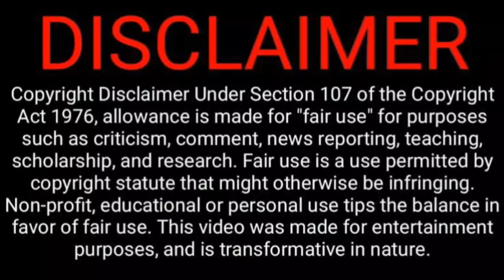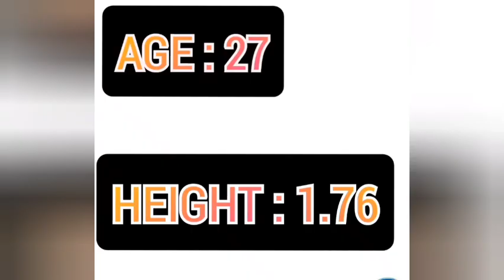Who Won The Miss Universe